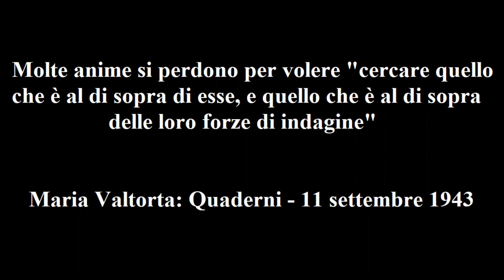Maria Valtorta:Qua-11 set 43:Molte anime si perdono per voler cercare quel che è al di sopra di esse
Maria Valtorta: Quaderni - 11 settembre 1943: Molte anime si perdono per volere “cercare quello che è al di sopra di esse, e quello che è al di sopra delle loro forze di indagine”

Dice Gesù:

 «Molte anime si perdono per volere “cercare quello che è al di sopra di esse, e quello che è al di sopra delle loro forze di indagine”, come dice l’Ecclesiastico: cap. 3, v. 22.
 È l’antico veleno. Sempre l’uomo ha avuto, ed ha, curiosità malsane e sacrileghe profanazioni. Vuole spingere il suo indagare in plaghe che la sapienza divina tiene avvolte nel mistero non per potere geloso ma per previdente amore. Guai se l’uomo conoscesse tutto del futuro e dei segreti dell’universo! Non avreste più pace spirituale e pace naturale. Lasciate il futuro a Dio, creatore e dispensatore del tempo, e lasciate verginità a zone dell’universo il cui possesso vi darebbe armi per turbare sempre più la vostra esistenza di individui e di spiriti.
 Ho già detto che Io non sono contrario alle opere dell’intelligenza umana. Se lo fossi, dovrei dire che sono incoerente verso Me stesso che ho dato all’uomo l’intelletto perché lo usi e non perché lo tenga inerte. Ma però, per bocca della Sapienza, vi dico: Non vogliate essere curiosi scrutatori delle opere di Dio, non cercate di andare oltre i confini che Io ho messo per separare la potenza vostra da potenze più forti della vostra, da leggi di cosmo, da segreti di forze naturali e, soprattutto, da misteri d’oltre tomba le cui verità e la cui vita Io solo ho il diritto di svelarvi, perché sono il Signore di tutte le cose mentre voi siete soltanto gli ospiti di questa povera Terra e non sapete cosa vi è riservato oltre la vita della Terra.
 Credete nell’altra vita. Basta credere a questo. Credete che in essa vi è un premio e un castigo, frutto di una Giustizia santa, che attende di essere applicato ad ogni singolo. Questo ve l’ho fatto conoscere per vostro bene. Non occorre che sappiate oltre.
 Non turbate, con le vostre pettegole curiosità, la pace soprannaturale dell’altra vita. Anche se è verso i tormentati, ossia verso coloro che non hanno pace perché scissi da Me, il vostro penetrare porta sempre un aumento di turbamento. Perché turbare con echi della Terra la serenità dei Cieli? Perché aumentare il tormento dei puniti con voci che ricordano il mondo dove meritarono il castigo? Abbiate rispetto dei primi e pietà dei secondi.
 Io solo, Signore del Cielo e della Terra, arbitro supremo di tutte le cose, Potenza perfetta in tutte le cose, posso prendere tali iniziative e riallacciare contatti dell’uomo col mistero del­l’oltre vita. Io solo. È allora che vi mando i miei messaggeri, e sempre per uno scopo di bene, non mai per piegarmi a stolte e profanatrici indagini umane.
 Beati coloro che credono senza avere visto, ho detto a Tommaso, e lo ridico a tutti i curiosi e gli increduli della Terra. Non c’è bisogno di prove per credere alla seconda vita, che - intanto sappiatelo - non è come arzigogolate voi, ma come ho detto Io: una seconda vita, una, non più e più vite. Siete uomini e non chicchi di grano che, riseminati, germogliano una, due, dieci, cento volte per quante sono seminati.
 Non c’è bisogno di prove. Basta la mia Parola. Ché, se dite di credere ad essa e poi cercate prove soprannaturali per credere, voi mentite e mi date del mentitore. Mentite perché colla bocca dite di credere e con la mente non ci credete e cercate prove. Mi date del mentitore perché il vostro cercare prove porta in sé il pensiero, sottotaciuto ma vivissimo, che Io posso aver detto cosa non vera.
 A punizione di tali inutili, pericolose, stolte curiosità e di tali irriverenti e sacrileghi pensieri, Io permetto che nei disgraziati indagatori di ciò che non è necessario all’uomo indagare si crei confusione mentale, turbamento di spiriti e grave ferita alla Fede nei migliori di essi, morte della Fede e dello spirito nei peggiori.
 Quali sono i migliori fra questi violatori del mistero? Sono coloro che si accostano ad esso non per fare un processo a Me, che sono improcessabile, ma per cercare Me che non sanno trovare per altre vie più sicure: umili e alte come Colui che le ha segnate: il Cristo che è venuto apposta sulla Terra per portare la dottrina sicura che vi guidasse alla seconda vita e per fondare la Chiesa, depositaria e Maestra della mia dottrina. Costoro non sanno con semplicità di bambini e umiltà di santi abbracciare i piedi della Chiesa e dire ad essa: “Ti amo, ti ubbidisco; guidami tu”. Ma però cercano, con retto pensiero, Me. Perciò uso loro ancora molta misericordia.
 Quali sono i peggiori fra questi violatori del mistero? Sono coloro che si accostano ad esso per pura curiosità scientifica, per utile umano, di qualunque genere sia composto: dalla moneta vile, data a prezzo delle loro scienze di magia, all’utile diretto che può loro venire (almeno credono che possa loro venire) da guide ultraterrene. Ma non è così che si hanno le guide. Esse vengono spontanee, per mio comando e non per chiamata umana...